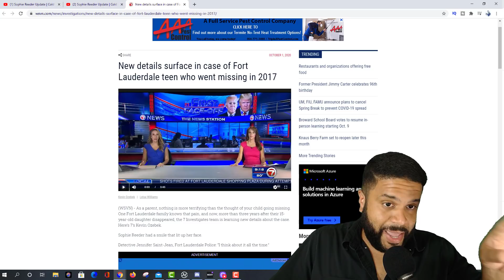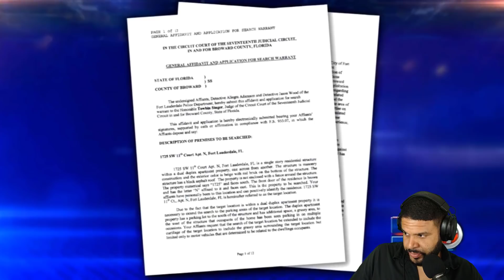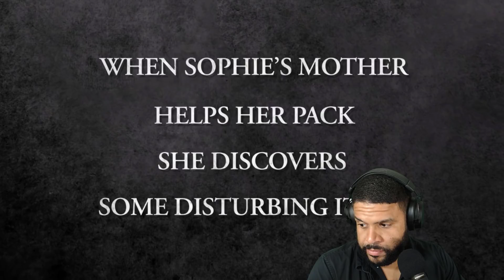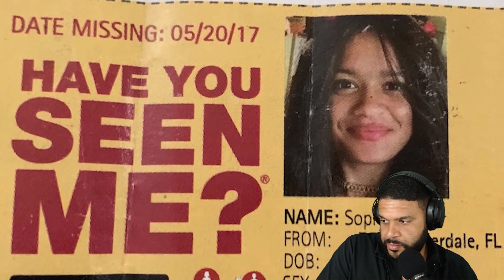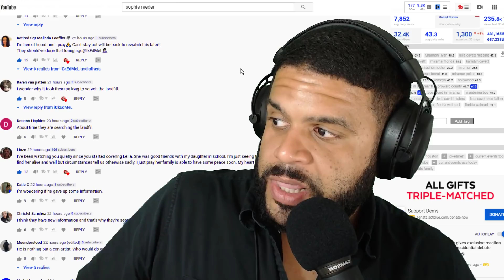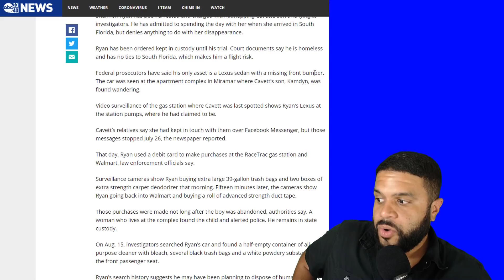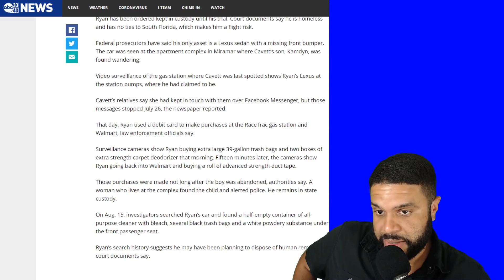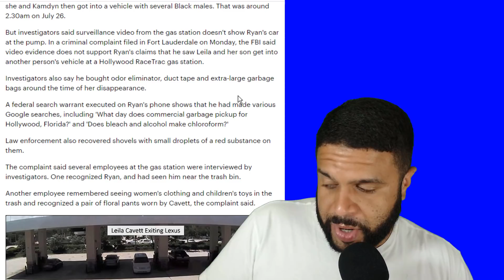Sophie Reeder Update | Leila Cavett Landfill Broward County - iCkEdMeL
Sophie Reeder left her Fort Lauderdale home and was seen on surveillance footage walking down West Davie Boulevard in Fort Lauderdale, Broward County. On the night of May 20, 2017 surveillance footage, of Sophie coming down the street with her headphones on and her hair in buns, is the last known sighting of the girl. - Missing Kids

There's a new surveillance video released by Ft Lauderdale. Police Investigators are reopening a cold case files from 2017 in Fort Lauderdale. Three years after Sophie Reeder went missing at the age of 15, the search continues for information on her whereabouts. On Wednesday, Fort Lauderdale Police released new surveillance video showing Reeder walking down Davie Boulevard, near Stranahan High School. - WSVN

Leila Cavett | The FBI and local investigators have begun a search at Monarch Hill Landfill in Coconut Creek as they investigate the disappearance of 21-year-old Leila.

"The bureau arrived with several trucks and set up tents and other large equipment for what could be a weekslong search, if not longer.
Investigators said Cavett travelled to South Florida from Alabama to meet a self-proclaimed witch, Shannon Ryan.
The FBI said surveillance cameras captured Ryan tossing trash into a dumpster at the same gas station Cavett was last seen alive.
What investigators found in the dumpster led them to the landfill" - WSVN

Remove your Personal Information From Data Brokers
My PC Hardware & Supplement Store